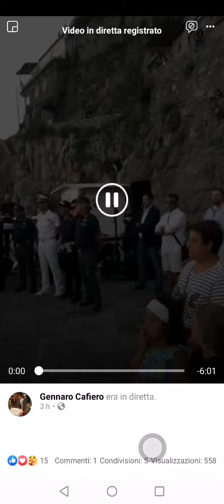Positano Bandiera Blu dedicata alle vittime del Covid